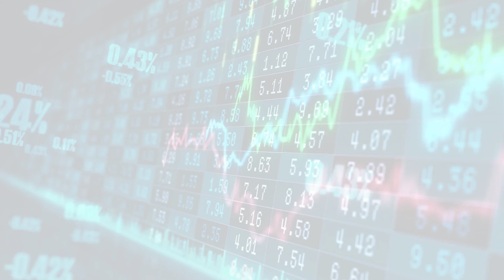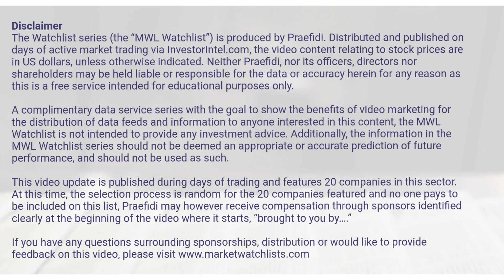MarketWatchLists: Mining Update for Friday, June 09, 2023, 17:05 EST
About:
MarketWatchLists is a service provided by Praefidi.